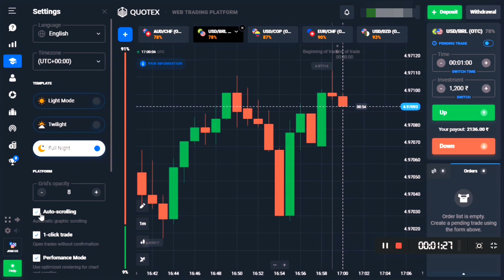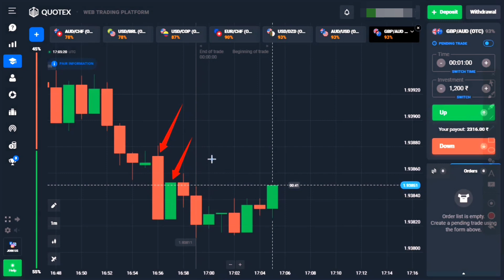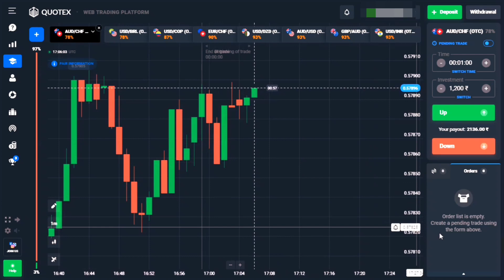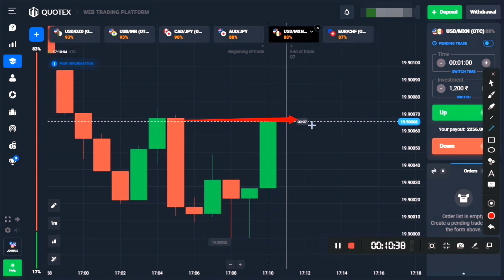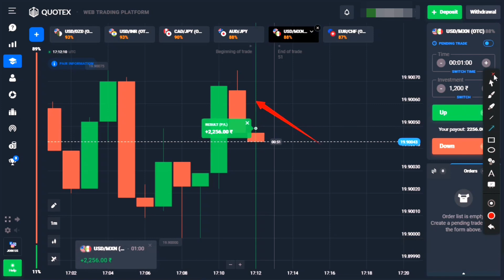Quotex COLOUR PATTERN | Colour Pattern Series | Part-1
How to trade on colour pattern,Win every trader using this colour patterns,New colour pattern
Quotex sureshot pattern of quotex trading strategy in the app of Quotex live trading. I started a Quotex colour pattern & Colour pattern series that the Part-1 of quotex colour pattern & quotex sureshot pattern and place quotex sureshot trade using quotex sure shot strategy.

💥 Deposit and Send your name I will add you in my telegram group ✅

18+ Only Use This Information And Apply Money In Market By Your Parents Permission.